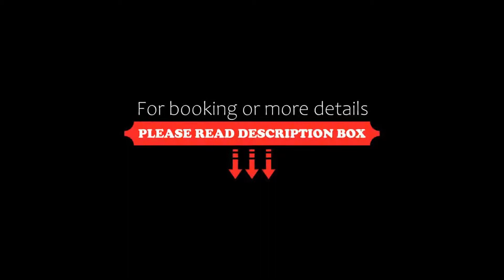BAB ALHARA HOTEL, Patong Beach, Thailand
About Property:
You're eligible for a Genius discount at BAB ALHARA HOTEL! To save at this property, all you have to do is sign in.
BAB ALHARA HOTEL features a restaurant, outdoor swimming pool, a bar and shared lounge in Patong Beach. With free WiFi, this 4-star hotel offers a private beach area and an ATM. The accommodation offers a 24-hour front desk, room service and currency exchange for guests.
At the hotel all rooms are equipped with air conditioning, a seating area, a...
Property Type: Hotel
Address: 209 Soi Rat Uthit 200 Pi 1 Bab Alhara Hotel, 83150 Patong Beach, Thailand
Searching For
1. BAB ALHARA HOTEL - Patong Beach - Thailand
2. BAB ALHARA HOTEL - Patong Beach - Thailand Address
3. BAB ALHARA HOTEL - Patong Beach - Thailand Rooms
4. BAB ALHARA HOTEL - Patong Beach - Thailand Amenities
5. BAB ALHARA HOTEL - Patong Beach - Thailand Offers and Deals
Audio Credit:
Track Title: Subway Dreams
Artist: Dan Henig